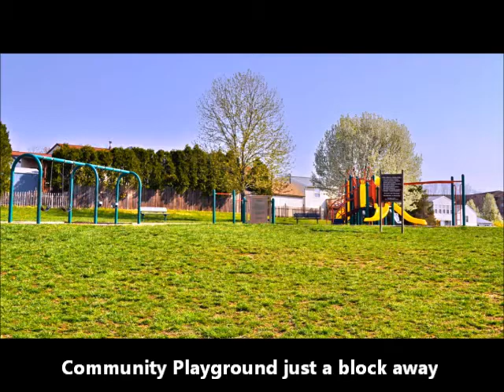27 PRIMROSE CT PARKVILLE.wmv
Welcome to 27 Primrose Court located in Parkville Baltimore County.  Easy access to Aberdeen, Baltimore, 695, I95, etc.  THIS BEAUTIFULLY UPDATED TOWNHOUSE IS LOCATED ON A DEAD END STREET FEATURES A WARM AMERICANA STYLE EAT-IN KITCHEN, NEUTRAL DECOR, FEATHER RIVER FRENCH DOORS LEADING TO THE LARGE DECK. BEAUTIFULLY UPDATED BATHS W/CERAMIC TILE. FINISHED LL FAMROOM WITH FULL BATH. REPLACEMENT WINDOWS, VINYL SIDING, STAINLESS STEEL APPLIANCES +++ 1 YR HOME WARRANTY.